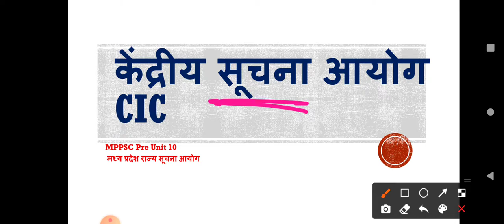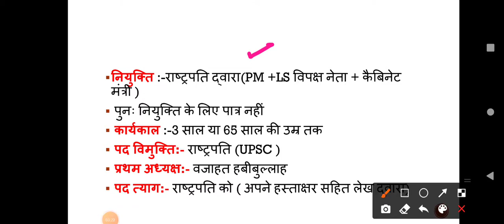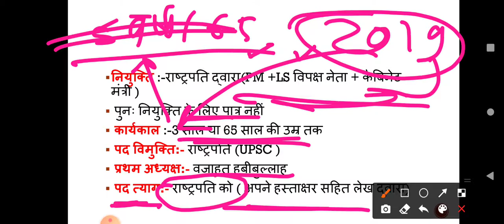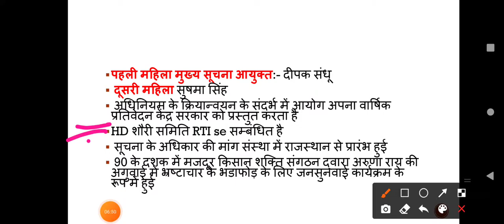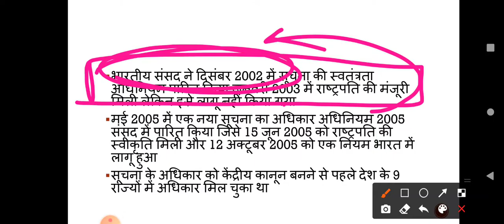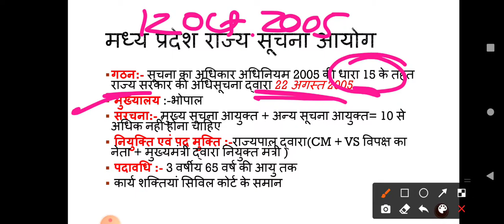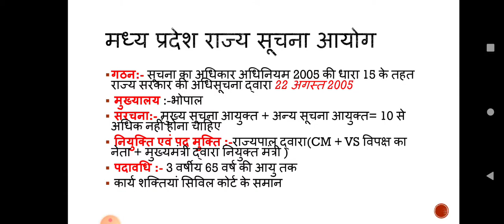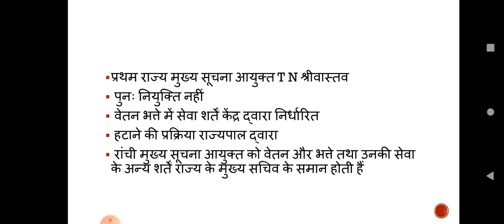@ केंद्रीय सूचना आयोग || मध्य प्रदेश राज्य सूचना आयोग || फटाफट सीरीज || MPPSC Pre Unit 10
इस वीडियो में मैंने फटाफट सीरीज के अंतर्गत केंद्रीय सूचना आयुक्त का मध्य प्रदेश राज्य सूचना आयोग के बारे में विस्तार से चर्चा की है